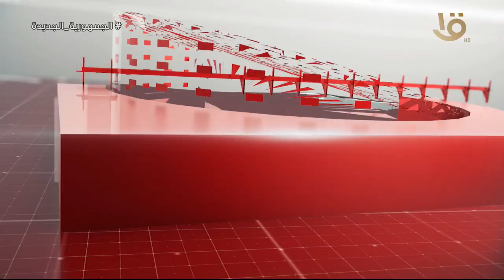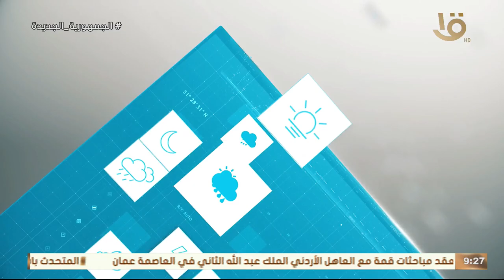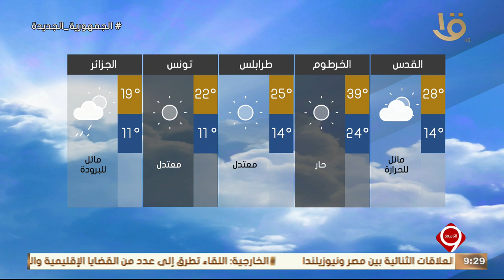نشرة التاسعة | أهم الأخبار السياسية والاقتصادية محليا وعالميا.. 1-4-2024